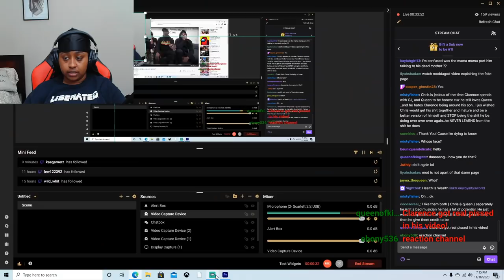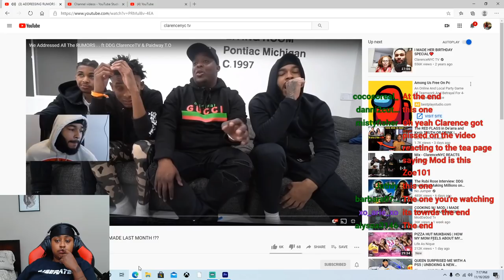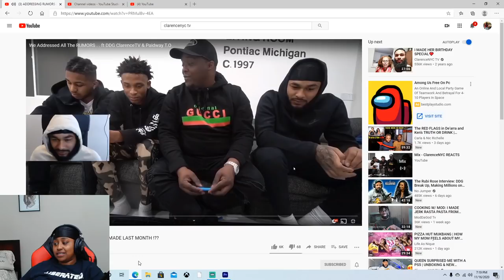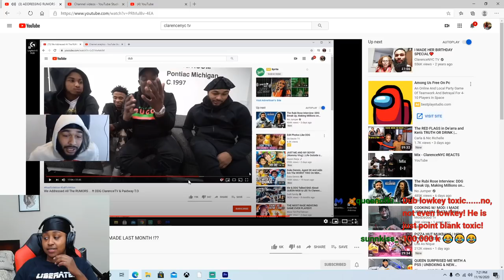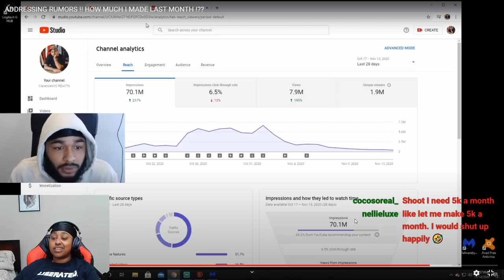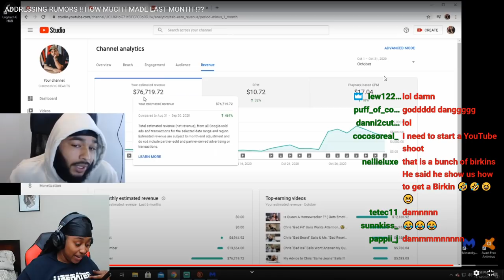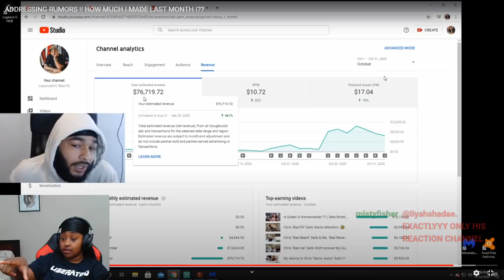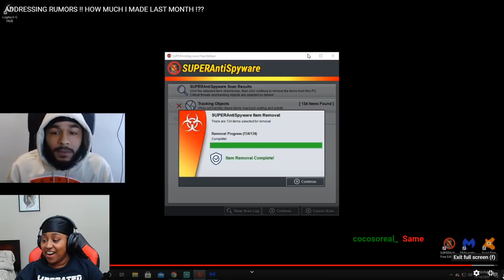Clarence NYC makes 100K a month! That’s a long way from Basement Quit H@TING!